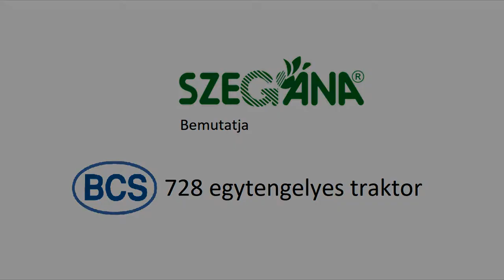Szegána - BCS 728 egytengelyes traktor bemutató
BCS 728 egytengelyes traktor bemutatása.
A traktor megtalálható a 6791 Szeged, Dorozsmai út 143. szám alatt található szegána Kft. telephelyén.